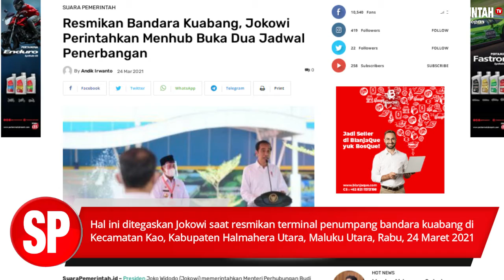Resmikan Bandara Kuabang, Jokowi Perintahkan Menhub Buka Dua Jadwal Penerbangan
Presiden Joko Widodo (Jokowi) memerintahkan Menteri Perhubungan Budi Karya Sumadi untuk mengupayakan minimal dua jadwal penerbangan dalam sepekan ke Bandara Kuabang, Halmahera Utara, Maluku Utara.

Hal ini ditegaskan Jokowi saat meresmikan Terminal Penumpang Bandara Kuabang di Kecamatan Kao, Kabupaten Halmahera Utara, Maluku Utara, Rabu, 24 Maret 2021.

Menurut Jokowi, saat ini dikarenakan kondisi pandemi COVID-19, tidak ada jadwal penerbangan reguler ke Bandara Kuabang, melainkan hanya untuk penerbangan pesawat carter (sewa). Padahal sebelum pandemi, Bandara Kuabang bisa melayani dua penerbangan komersil.